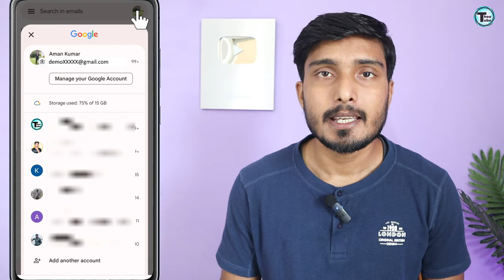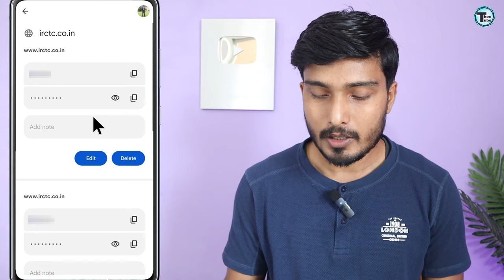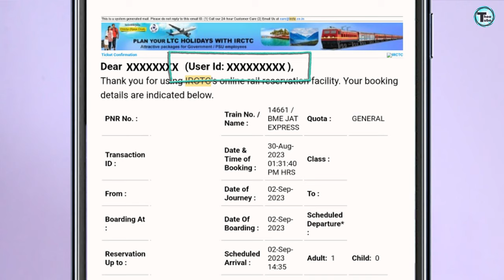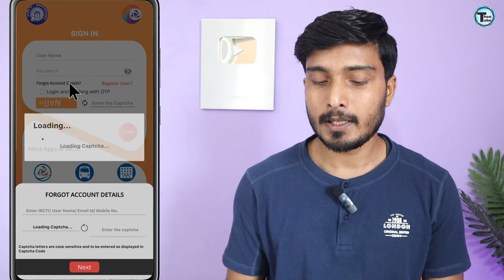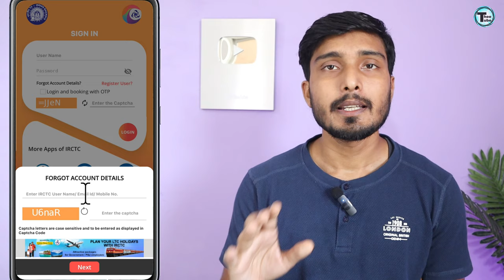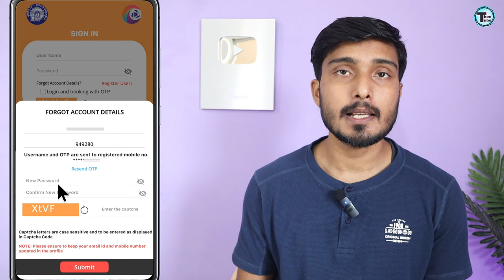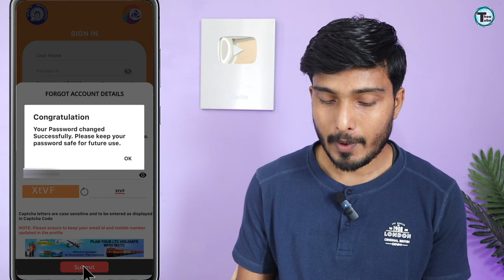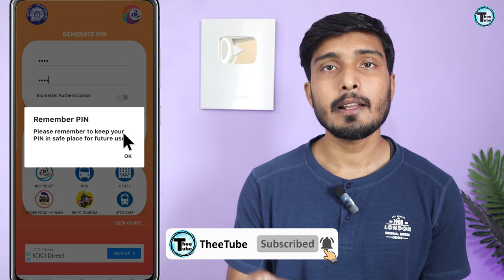IRCTC account forgot username and password | irctc ka password bhul gaye to kya kare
Hello Friends!!

how to find irctc user id using mobile number
irctc user id disabled solution
how to find irctc user id and password
irctc invalid user id problem
irctc ka password bhul gaye to kya kare
irctc
username

🚄 Have you forgotten your IRCTC account password and are stuck with no way to book your train tickets? Don't worry; we've got you covered! In this informative video, we'll guide you through the step-by-step process of recovering your forgotten IRCTC password quickly and hassle-free.

🔑 Recovering your IRCTC account password is easier than you think, and we'll show you all the methods you can use to regain access to your account. Whether you're a seasoned IRCTC user or a newbie, our easy-to-follow instructions will help you get back on track with your train bookings in no time.

In this video, you will learn:

1️⃣ How to access the IRCTC login page.
2️⃣ The "Forgot Password" option and how to use it.
3️⃣ Step-by-step instructions for resetting your password via email.
4️⃣ How to reset your password through your registered mobile number.
5️⃣ Tips for creating a strong and secure new password.